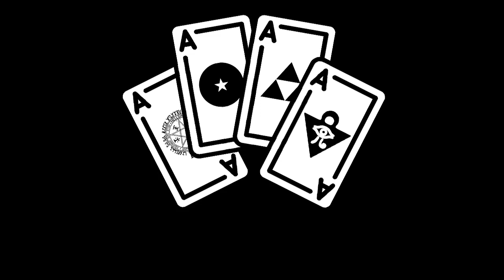Alabe a Dios, Señor Frodo - Sonic Mania - 5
¿Quieres apoyarnos?➤

Agradecimientos especiales a:
Ursa
Adal Huerta Carrillo
Demix09
exyun
YessYuki
antonio ordoñez
Carlos Gabriel Vazquez Araiza